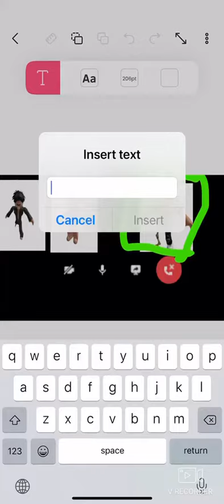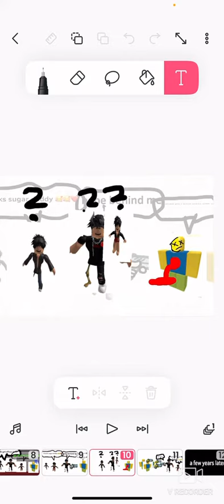Slender part 3